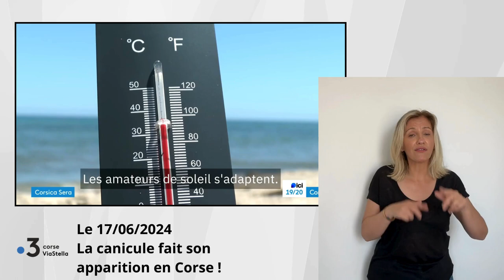17.06.24 La canicule fait son apparition en Corse